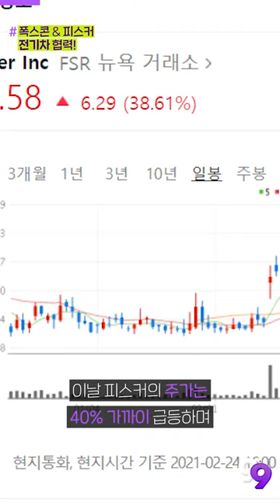[99뉴스] 애플 협력사 폭스콘, 美 피스커와 전기차를 만든다!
기사를 더 자세히 보는 방법!

▶오늘의 PICK
대만 폭스콘, 피스커 전기차 생산한다…피스커 주가는 38% 폭등